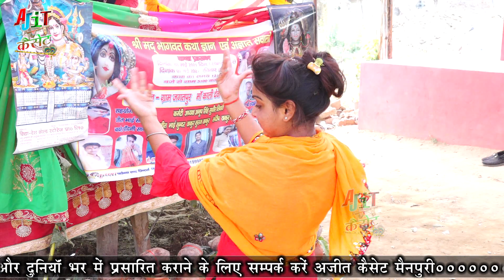खटमल स्टाइल नाच -- राम जन्म पर निशा शास्त्री का डांस@SANGAM_KISHORI#8755503026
AJEET CASSETTE MAINPURI

AJEET STUDIO

MAINPURI

SANGAM SHASTRI STUDIO KISHANI MAINPURI